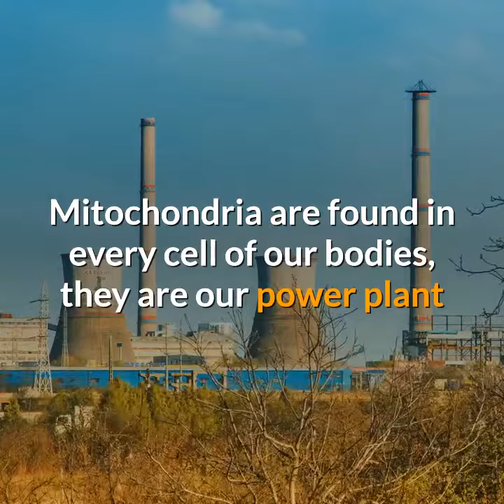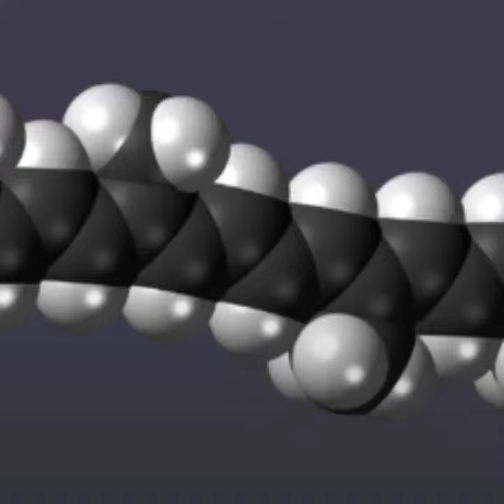the what and why of astaxanthin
How does astaxanthin help us create energy, fight disease, recover from injury and help live a longer healthy life?